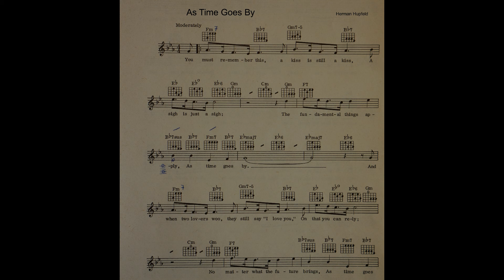learn to play the piano like a pro part 1 finn tranberg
guide to play like a pro. Rubato free-style playing playing as time goes by